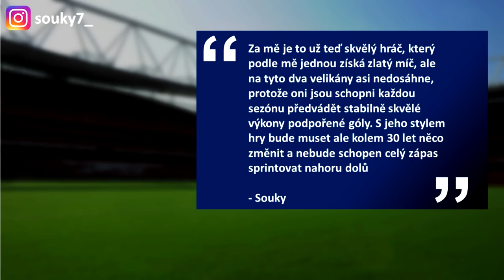BUDE MBAPPÉ LEPŠÍ NEŽ RONALDO S MESSIM?